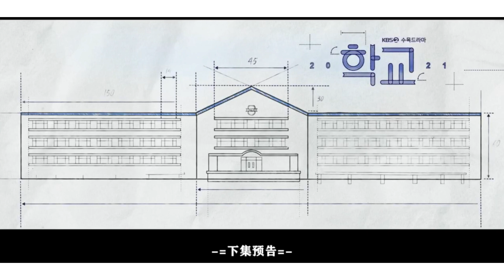學校2021第3集中字預告 ｜School 2021 EP 3 Preview Spoiler Trailer (Chinese Subtitle)